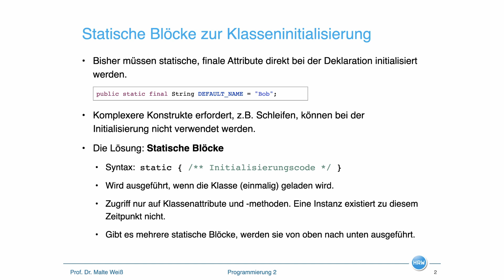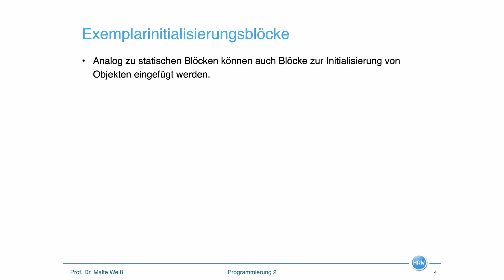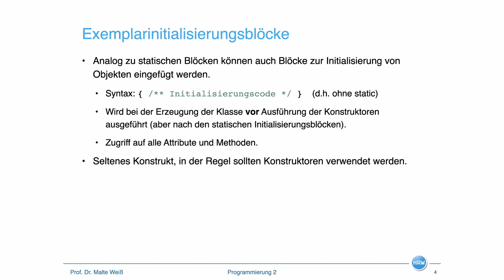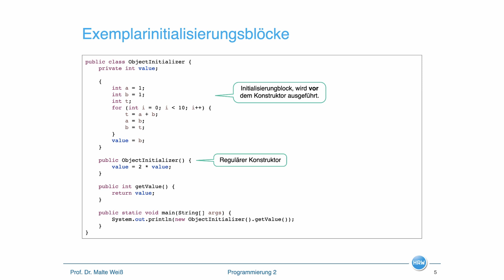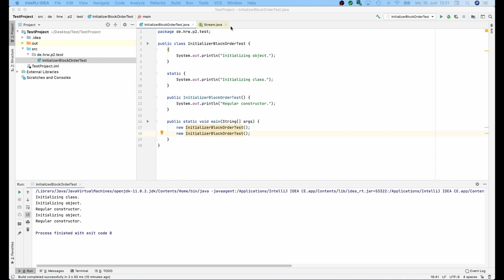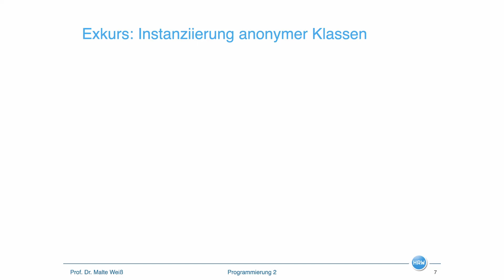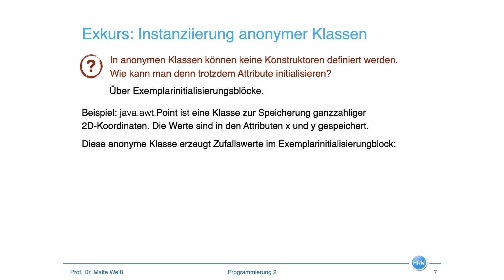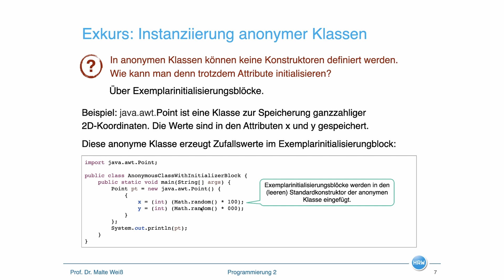Initialisierungsblöcke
Initialisierungsblöcke bieten die Möglichkeit, statische Attribute in einem Codeblock zu initialisieren. Exemplarinitialisierungsblöcke initialisieren Objekte, noch bevor der Konstruktor aufgerufen wird. Das Video erklärt die beiden Konzepte.

Video 40 der Vorlesung "Programmierung 2" an der Hochschule Ruhr West im Sommersemester 2020.